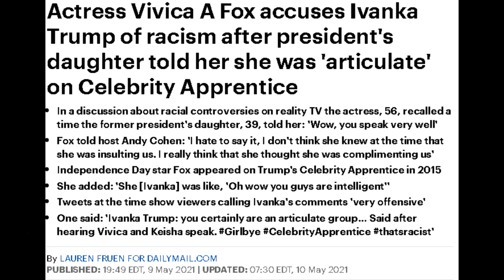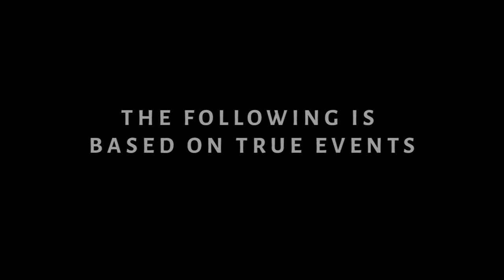Vivica Fox Accuses Ivanka Trump of Being Mean For Compliment, 'You Speak So Well'.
Dum Dum

✭ Captioning ✭
News broadcaster Dum Dum, “Hi, I'm your host Dum Dum and welcome to the Dum Dum News Channel. In today's news we'll be covering Vivica Fox Accuses Ivanka Trump of Being Mean For Compliment, 'You Speak So Well'. "